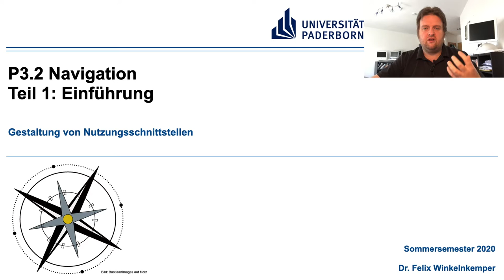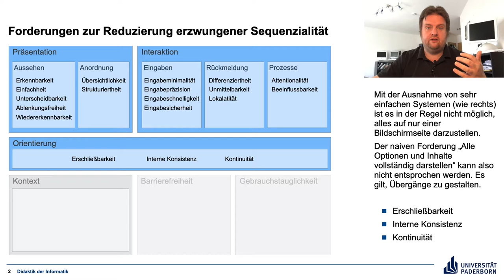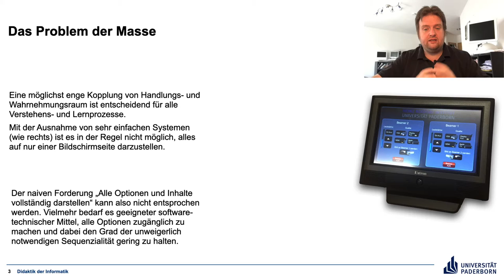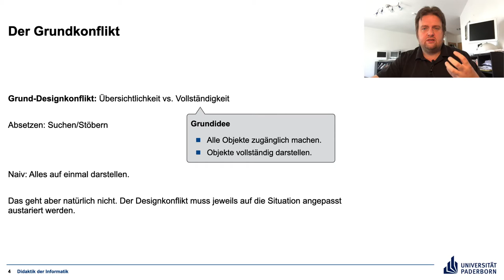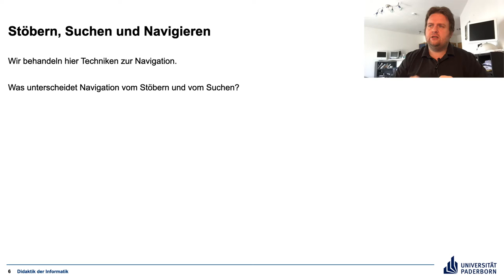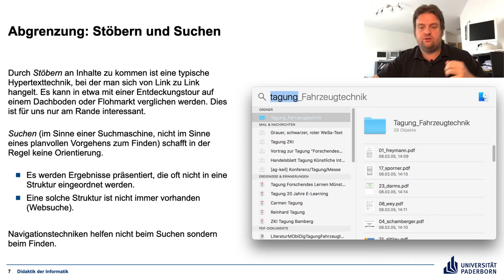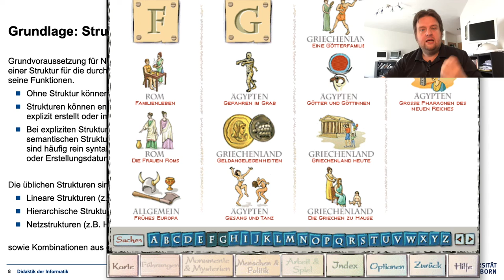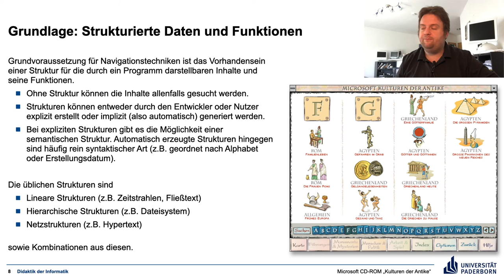Gestaltung von Nutzungsschnittstellen P3.2 Teil 1 Einführung Navigation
Was meinen wir eigentlich, wenn wir über Navigation sprechen?